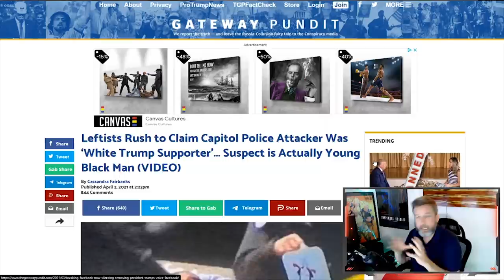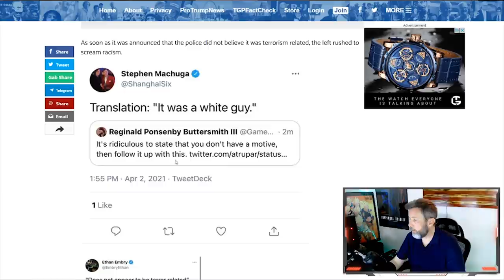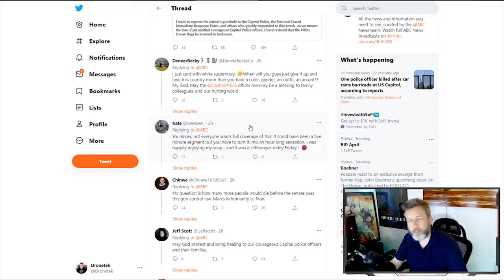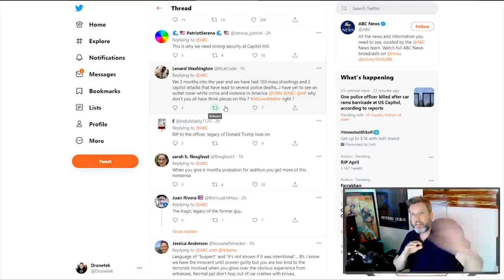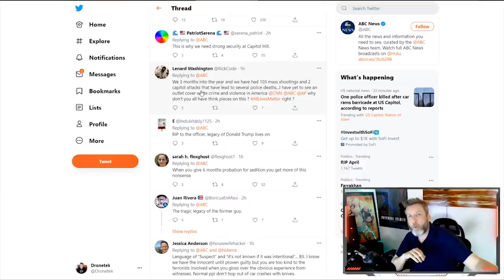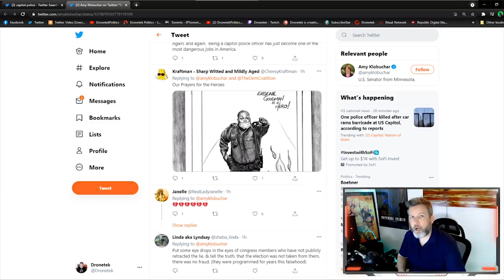WRONG: Twitter Blames White Trump Supporters For Capitol Police Attack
➡️ Sources:

Leftists Rush to Claim Capitol Police Attacker Was ‘White Trump Supporter’… Suspect is Actually Young Black Man (VIDEO)